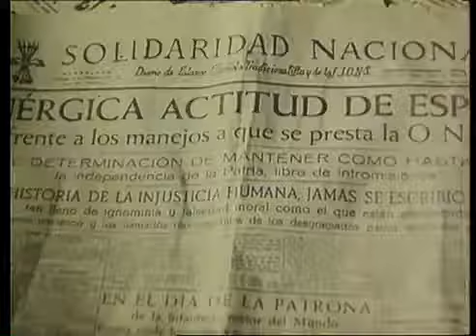Las cosas como vienen se tienen que tomar